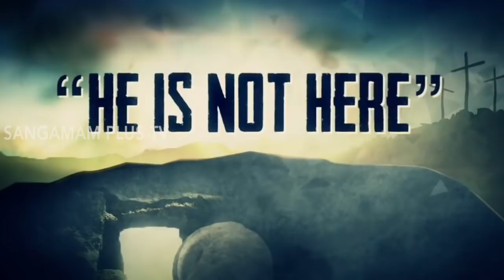Easter Sunday Reflection | IS JESUS ALIVE? | Rev.Fr.Christuraj SHS | 21-04-2019